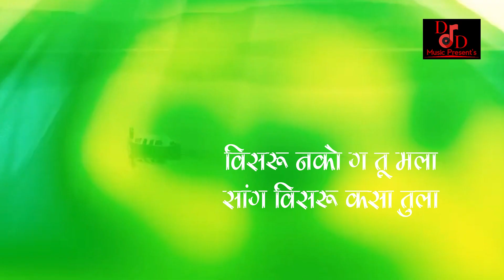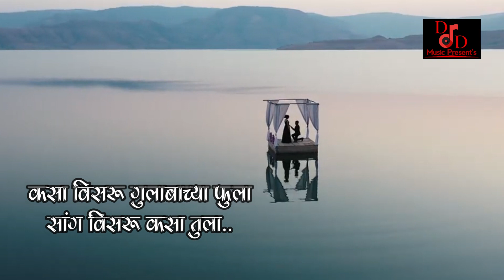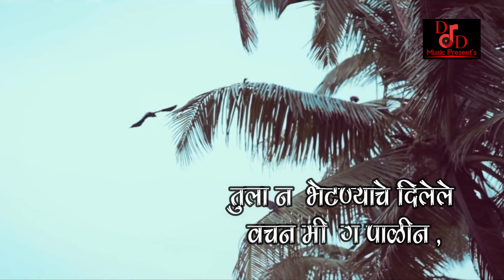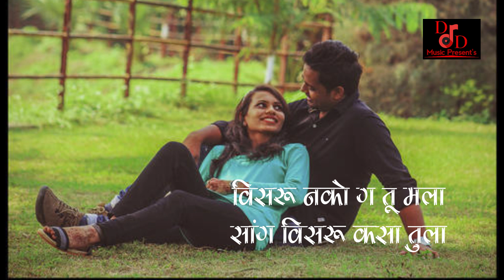Vachan Mi Palin | New Marathi Song | @unmeshtayade | Datta Pendor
D D Music नवीन गीत घेऊन येत आहोत.
♦️निर्माता:
दत्ता दौलतराव पेंदोर
(पवनार, यवतमाळ , Dharni Amravati
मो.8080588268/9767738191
♦️CREDITS
Lyrics: Savitri Shevalkar
Singer: Sachin More
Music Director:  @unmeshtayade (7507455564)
Arranged By: Ratnakar Koli
Editing: Team Young Marathi
Label: DD Music
Distribution & Digital Partner:
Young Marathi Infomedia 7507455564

𝑴𝒂𝒏𝒂𝒈𝒆𝒅 & 𝑷𝒓𝒐𝒎𝒐𝒕𝒆𝒅 𝒃𝒚 𝒀𝑶𝑼𝑵𝑮 𝑴𝑨𝑹𝑨𝑻𝑯𝑰 𝑰𝑵𝑭𝑶𝑴𝑬𝑫𝑰𝑨, 𝑷𝒖𝒏𝒆